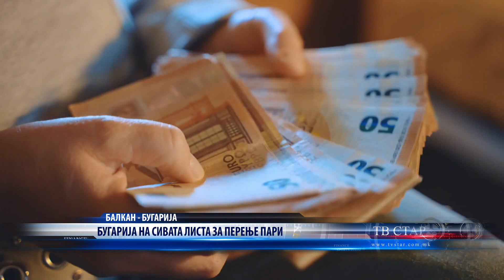БАЛКАН БУГАРИЈА БУГАРИЈА НА СИВАТА ЛИСТА ЗА ПЕРЕЊЕ ПАРИ 28 10 2023